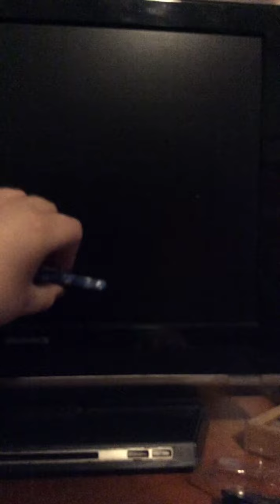Fidget spinner vs sunglasses